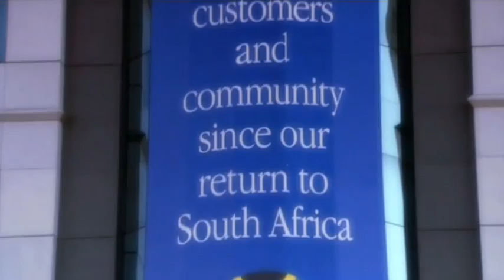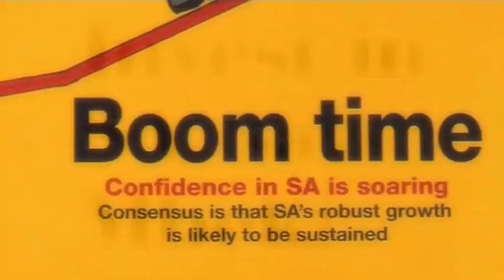CIE 2011 Session - South Africa.mp4